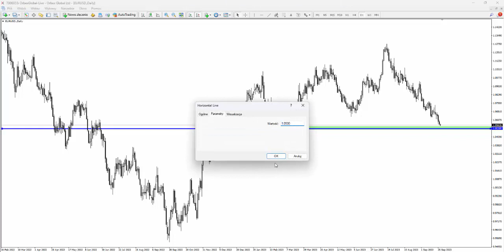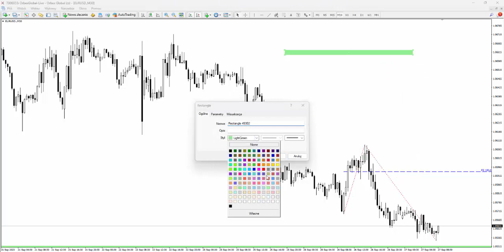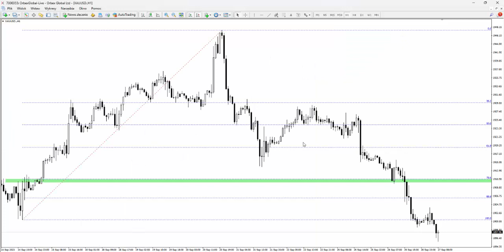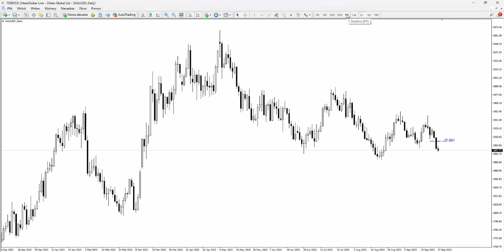Orbex: Środa 27.09.2023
Podczas sesji azjatyckiej wyznaczone zostały kolejne minima na rynku złota. Wyznaczamy dziś scenariusz, który pozwoli podłączyć się do panującej tendencji spadkowej. Więcej szczegółów w analizie wideo.